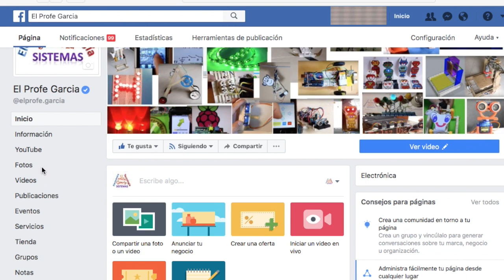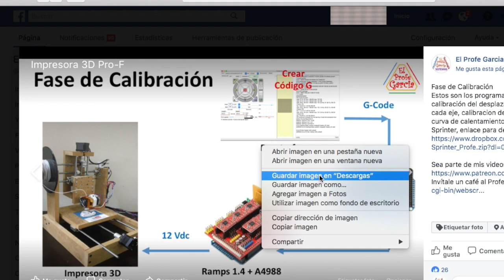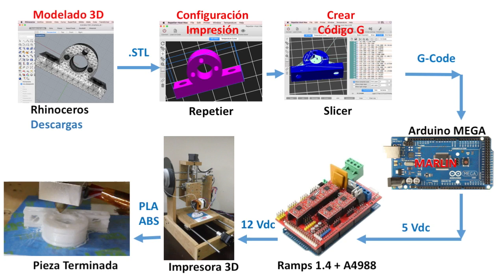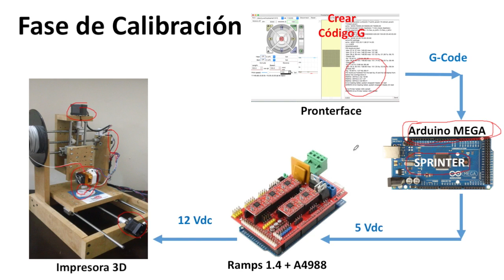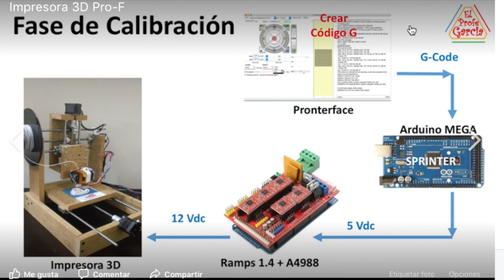✅ Pasos para construir una Impresora 3D casera, Programas y hardware #2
Cuales son los pasos y conocimientos que se deben seguir para construir una impresora 3D casera, que programas vamos a usar y que Hardware

3 Motor Pasos Bipolar  Nema17 / 12V / 0,4A / 1,8*Paso
3 Acoples Flexibles 8mm - 5mm
3 Tornillos D8mm- L30cm/ 8mm*giro + Tuerca+Camisa+M3
12 Rodamiento lineal de bolas 8mm
5 Eje acerado 8mm  40cm
2 Soporte Eje 8mm
1 Shield Ramps 1.4 + Jumper
3 Final de Carrera + Cable
4 Driver A4988
1 Extrusora MK8 + Soporte
1 Arduino MEGA  2560 R3 Clon + Cable USB
1 Fuente 10A   a 12V - 120W
3 Rodamiento 8mm
15 Cables Hembra Macho
20 Tornillos Madera 40 mm
48 Tornillos M4 x 25 mm
12 Tornillos M3 x 30 mm